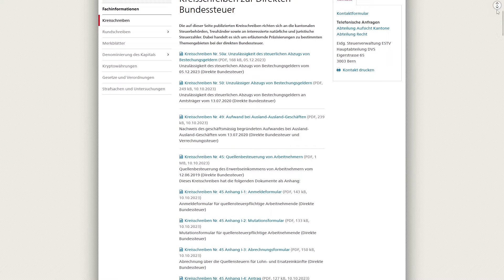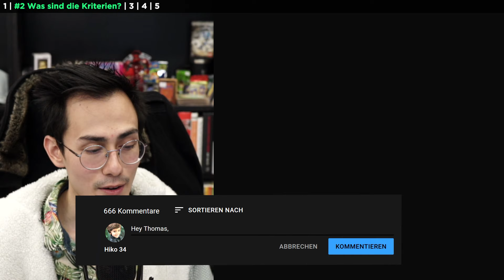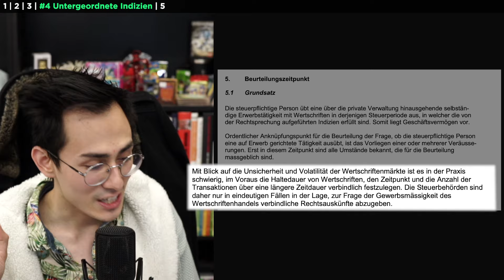Aktien Gewinne steuerfrei: Das Kreisschreiben Nr. 36 erklärt! (Kapitalgewinne Steuerfrei?)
In diesem Video erkläre ich, dass Kursgewinne in der Schweiz unter bestimmten Bedingungen steuerfrei sind, warnt aber vor der Einstufung als gewerbsmäßiger Händler, die zu Steuerpflicht führen kann. Ich beziehe mich auf das Kreisschreiben Nr. 36 des eidgenössischen Steueramts, das Kriterien festlegt, um nicht als gewerblicher Händler eingestuft zu werden.

📖 KAPITEL 📖
00:00 Intro
01:28 Was ist das Kreisschreiben Nr. 36?
03:58 Was sind die Kriterien?
08:26 Noch mehr Kriterien!
10:21 Untergeordnete Indizien
12:54 Meine Einschätzung